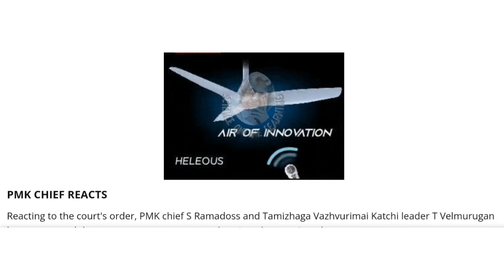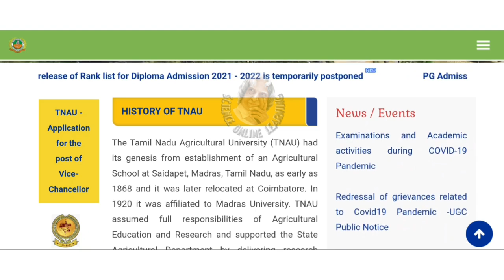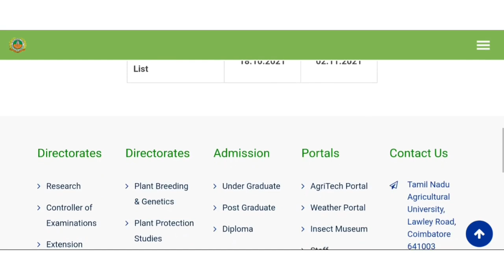Tnau admission 2021 | Tnau online counselling 2021 | Mbc reservation quota in tamilnadu